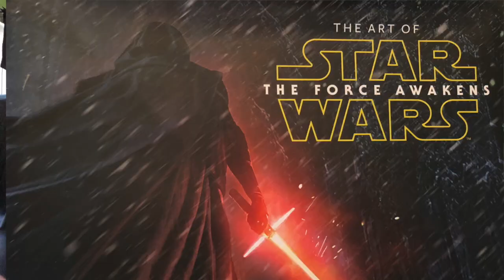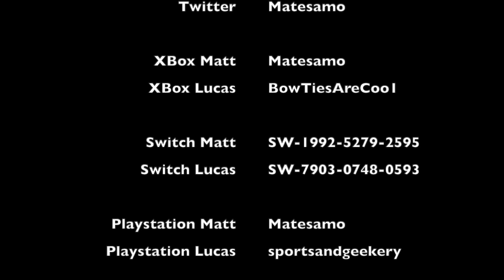Star Wars: The Rise of Skywalker Teaser Trailer - Family Reaction Video and Commentary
New Star Wars means another family reaction video. You remember our looks and hopes for The Force Awakens, Rogue One, The Last Jedi and Solo. now we watch the new Star Wars: The Rise of Skywalker teaser trailer from Celebration and discuss our thoughts and predictions.